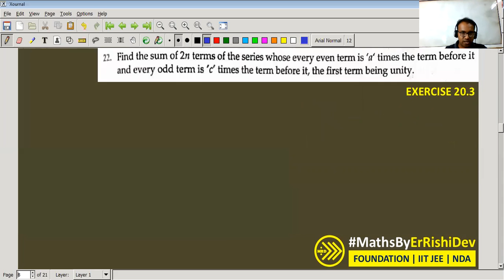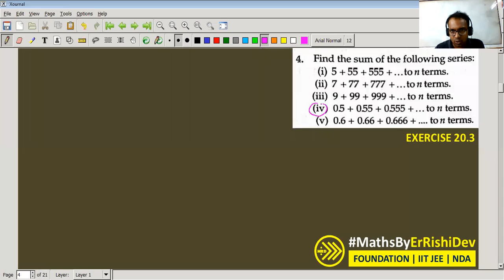Sum of Geometric Series | Sum of Special Series- G.P.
Find the Sum of the following Series:
7 + 77 + 777 + …..….. to n terms
0.5 + 0.55 + 0.555 + .….. to n terms

We deliver training for following domains:
JEE/NDA
CDS, AFCAT
Law Entrance/CLAT/AILET
Campus Recruitment/TCS/ELTMUS